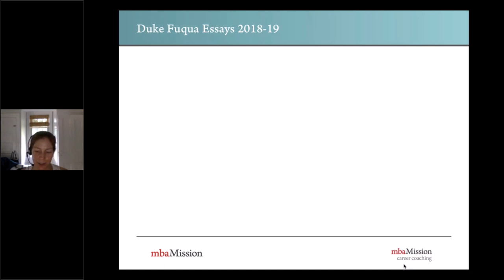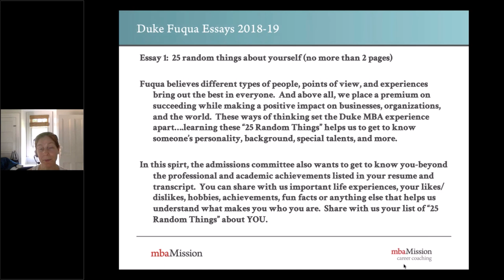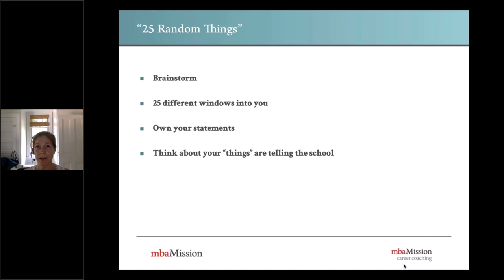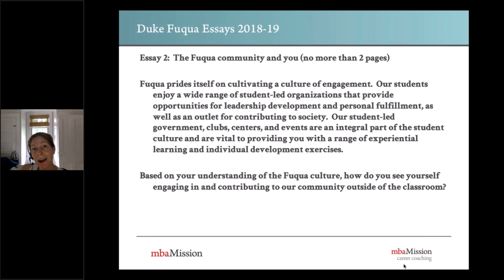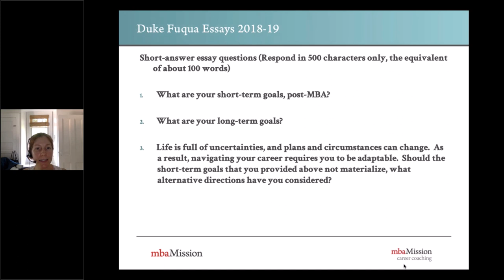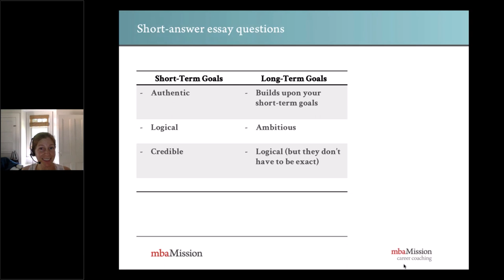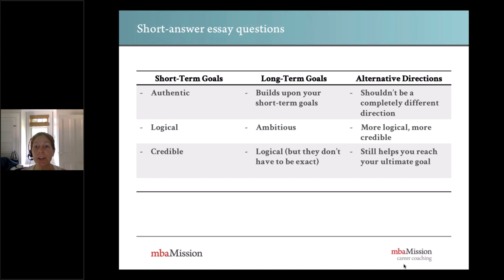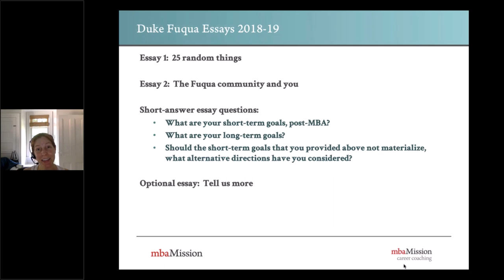Duke Fuqua School of Business Application Essay Analysis, 2018–2019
Are you planning to apply to the Duke University Fuqua School of Business in the 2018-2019 admissions season? mbaMission's Liza Weale helps you tackle Fuqua's application essay questions.

For even more information about Fuqua, download mbaMission's free Insider's Guide

For one-one-one application guidance, sign up for a free 30-minute consultation with Liza or another member of mbaMission's full-time team